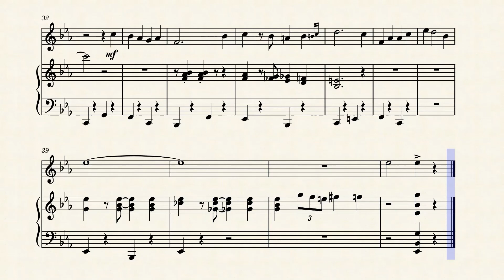Up with Titles Flute and Piano